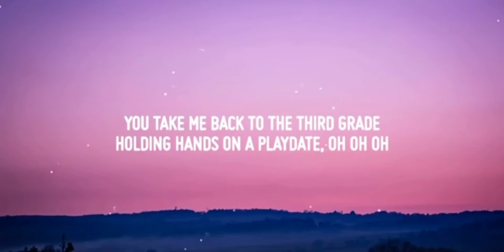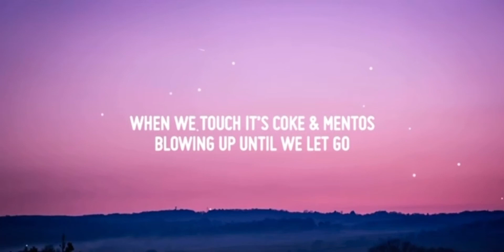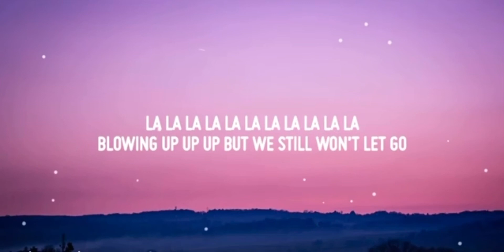salem ilese - coke & mentos (Lyrics)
♫ salem ilese – coke & mentos

• Lyrics: salem ilese – coke & mentos

Verse 1
You take me back to the third grade
Holding hands on a playdate, oh oh oh
Tongues tied like a shoelace
Heart beats like a horse race
Almost failed out of chem class
Only learned all the fun facts, oh oh oh
Making wine in the school lab
Getting high on the black pens

Pre-Chorus
You remind me of an experiment
And I don’t mean
Volcanoes and lava lamps, no

Chorus
When we touch it’s Coke & Mentos
Blowing up until we let go
Blowing up up up but we still won’t let go

Verse 2
Bottled up my emotions
‘Til you twisted me open, oh oh oh
Took a sip of my ocean
Started dipping your toes in

Instantly reacting to your skin
One day it’ll hurt to let you in
It’s not the fall that kills you in the end
But we’re sticking the landing